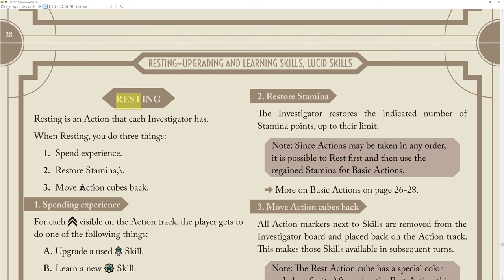03 - Horror on the Orient Express : The Board Game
Playlist (Rest of this Playthrough)
Tragic Table Top (Physical Components)